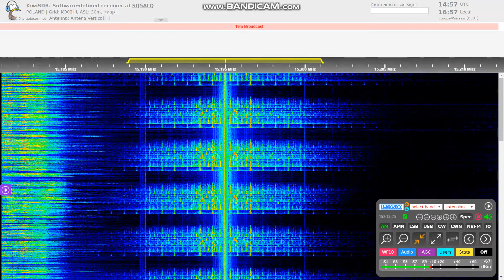[SW] 15195 kHz - Deutsche Welle, Issoudun - interval signal loop, June 30 2019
Deutsche Welle's interval signal played on a loop on 15195 kHz at 14:56 UTC on Sunday June 30th, 2019.

Normally DW uses 15195 kHz for Bundesliga match coverage in Hausa on (some) Saturdays only at 13:25-15:30 UTC. But this is Sunday, and furthermore, Bundesliga is on summer break and a new season doesn't start until August 16th, 2019. So we can only speculate on a reason why technicians at ISS decided to put it on the air... On the other hand, I don't think this IS is heard regularly on shortwave these days, so every little (or big) airing counts ;)

Recorded via a KiwiSDR located in Kampinoski National Park area NW of Warsaw, Poland.